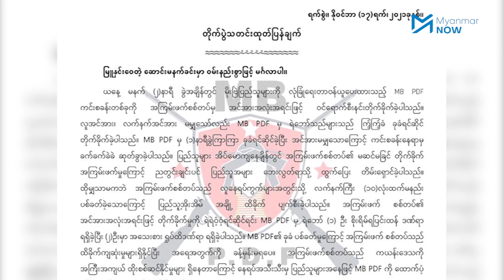မိုးဗြဲ PDF ကင်းစခန်းကို စစ်ကောင်စီက အင်အား ၁၀၀ ကျော်ဖြင့် ဝင်တိုက်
ရှမ်းပြည်နယ်တောင်ပိုင်း ဖယ်ခုံမြို့နယ် မိုးဗြဲမြို့ရှိ ပြည်သူ့ကာကွယ်ရေးတပ်ဖွဲ့ (PDF) ကင်းစခန်းကို စစ်ကောင်စီက ယနေ့ (နိုဝင်ဘာ ၁၇) နံနက်အစောပိုင်းတွင် အင်အား ၁၀၀ ကျော်ဖြင့် ဝင်ရောက်တိုက်ခိုက်ခဲ့ကြောင်း သိရသည်။

တပ်ဖွဲ့ဝင် ၉ ဦး အစောင့်ချထားသည့် PDF ကင်းစခန်းကို မိုးဗြဲအခြေစိုက် စစ်ကောင်စီ၏ ခြေမြန်တပ်ရင်း  ၄၂၂ က သာလွန်အင်အားဖြင့် တိုက်ခိုက်ခြင်းဖြစ်ပြီး PDF တပ်ဖွဲ့ဝင်နှစ်ဦး ဒဏ်ရာရရှိခဲ့သည်။

သတင်းတင်ဆက် - အက်စတာဂျေ၊ လင်းထင်